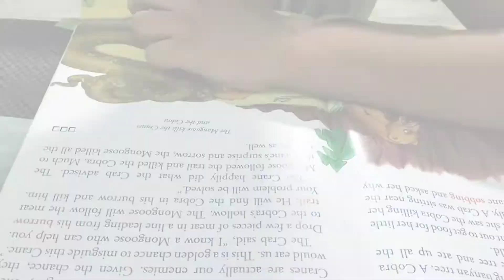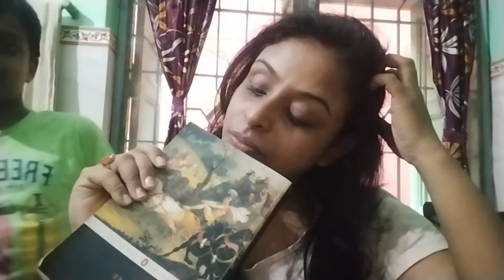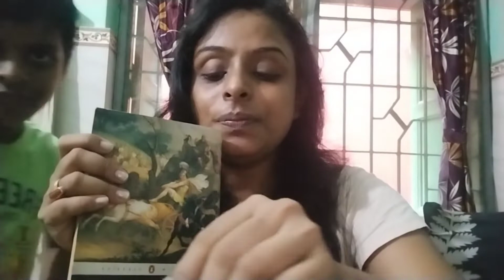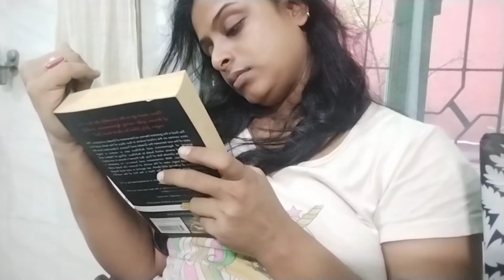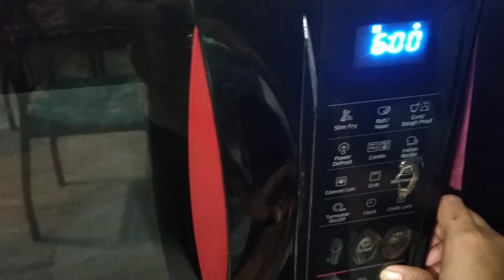SingleMother?? MeKeya SingleMotherHu?? @indianvloggernibedita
Single Mother
Me Keya Single Mother Hu 🙄

(Dance Video)

(Dance Video )

Freedom sabko chahiye
Akul ko Huya Tez Bukhar
Suva ki busy routine
Aj Gayithi Wholesale market
My busy life